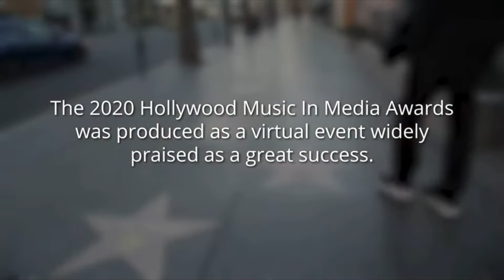Ganadores de los Hollywood Music in Media Awards 2021